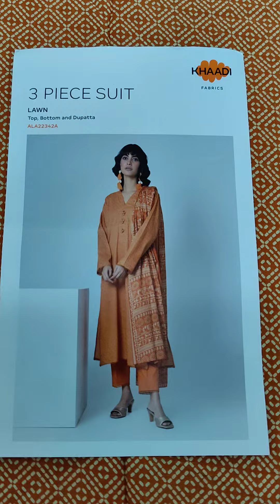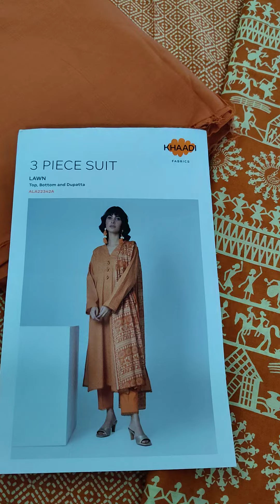ALA22342A | 3 PIECE SUIT | KHAADI | Unstitched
ALA22342A
Dress Details:
PRINTED LAWN Length 1.75 m, Width 60 inch
BOTTOM FABRIC DYED CAMBRIC 2.5 m
DUPATTA FABRIC PRINTED LAWN 2.5 m